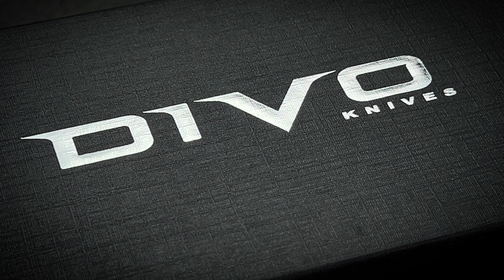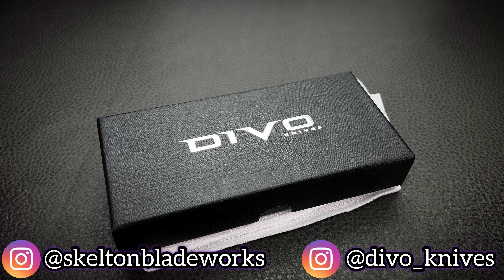Drunk on dopamine - Divo Knives Tall Boy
I have thoroughly enjoyed every Divo knife that I’ve owned, and this one might just be the new top dog. Bigger, more utilitarian, sleeker, more lightweight, and damn sexy looking carbon fiber. This one has it all.
You’ve got a blade window for flicking, thumbstuds too. I think this is one of those rare knives that most everyone will love universally.

The live inventory drops on Thursday September 12th at 1pm Eastern time.
Not a preorder, live drop.

At Divoknives:
“Jack Sparrow” Black Pearl CamoCarbon
Purple Nurple

At BladeBinge:
Brittany Blue CamoCarbon

At WhiteMountainKnives:
Full Ti
Stonewashed
Blue ano small parts

At TraditionalPocketKnives:
80s CamoCarbon